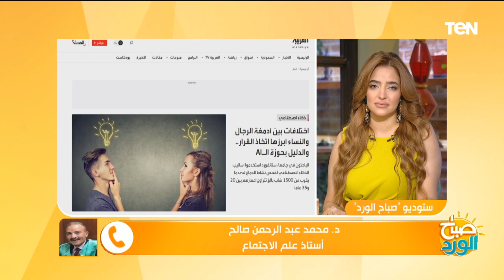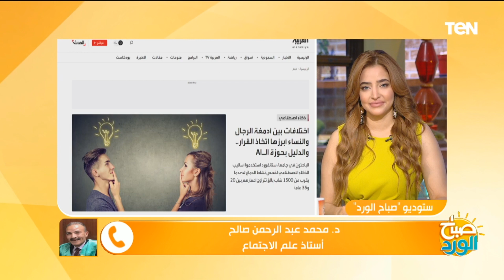د. محمد عبدالرحمن صالح يوضح أبرز اختلافات بين عقل الرجال والنساء في اتخاذ القرار ومن هو الأذكى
في بداية حلقتنا النهاردة معانا موضوع مهم وبيثير دايما الجدل بين الستات والرجالة، وهو مين دماغه أفضل وتفكيره أعقل وقادر على اتخاذ القرار المناسب في الوقت المناسب، طبعا أنا كلي تحيز للستات، وعلشان الموضوع ده في دراسة حديثة عملها باحثون في جامعة ستانفورد الأميركية وصلوا إن فعلا في اختلافات بين دماغ الرجالة ودماغ الستات وبالتحديد في المناطق المسؤولة عن أحلام اليقظة والذاكرة واتخاذ القرار.
تفاصيل اكتر من الدكتور محمد عبد الرحمن صالح أستاذ علم الاجتماع  بكلية البنات جامعة عين شمس